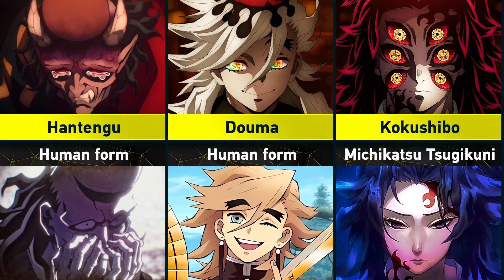Demons as Humans in Demon Slayer: Kimetsu no Yaiba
➤ Content Information: In this video I'm gonna show you Demos as Humans in Demon Slayer: Kimetsu no Yaiba. My channel is dedicated to anime characters; explanations of anime series manga and ranobe; tops and comparisons of anime characters and other info. You are watching the Eva Sariel channel. Peace!